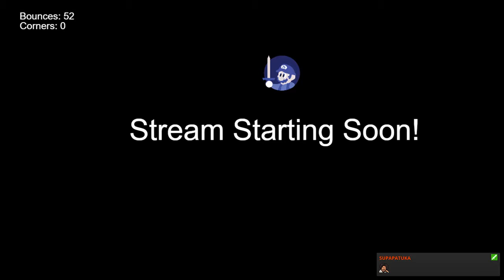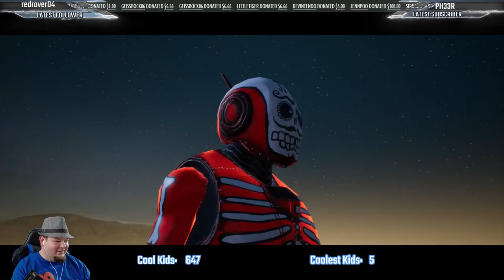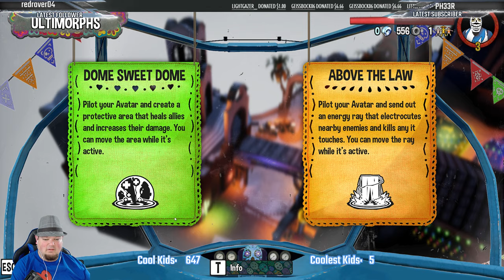Morphie's Law Time! [Twitch Stream]